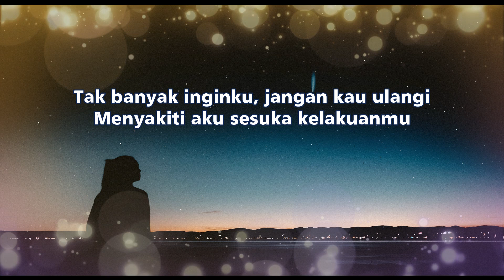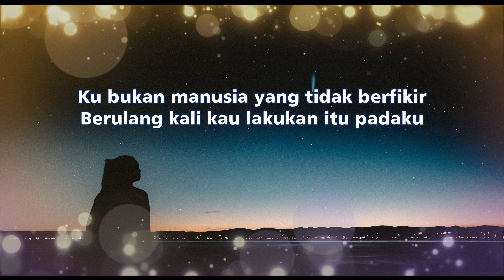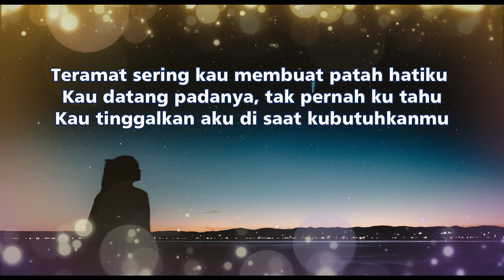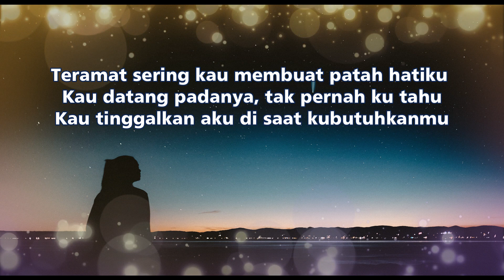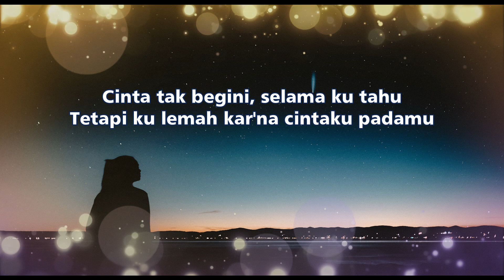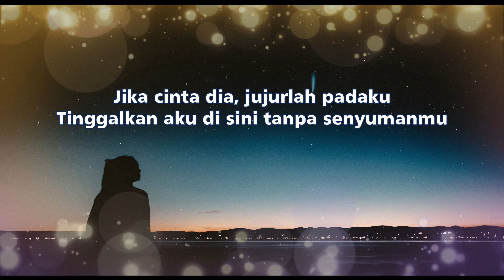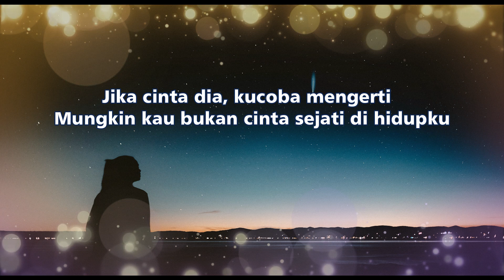JIKA CINTA DIA - GEISHA ( Mario g klau Cover + Lirik)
Terlampau sering kau buang air mataku
Tak pernah kau tahu dalamnya rasa cintaku
Tak banyak inginku, jangan kau ulangi
Menyakiti aku sesuka kelakuanmu
Ku bukan manusia yang tidak berfikir
Berulang kali kau lakukan itu padaku
Jika cinta dia, jujurlah padaku
Tinggalkan aku di sini tanpa senyumanmu
Jika cinta dia, kucoba mengerti
Teramat sering kau membuat patah hatiku (patah hatiku)
Kau datang padanya, tak pernah ku tahu
Kau tinggalkan aku di saat kubutuhkanmu
Cinta tak begini, selama ku tahu
Tetapi ku lemah kar'na cintaku padamu
Mungkin kau bukan cinta sejati di hidupku

Enjoy the song... Terimakasih yang sudah nonton video ini dan support terus channel ngelirik lyrics. Jangan lupa, support juga para musisi asli yang selalu memberikan karya-karya terbaiknya untuk kita nikmati bersama. Salam sehat selalu...